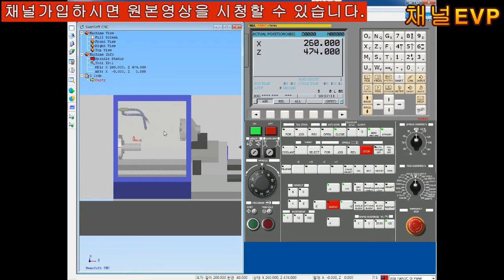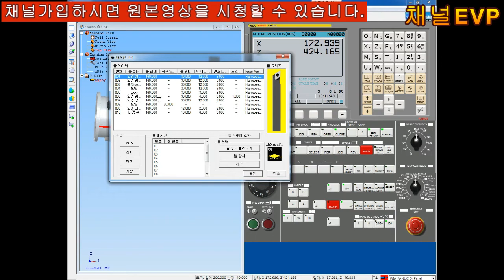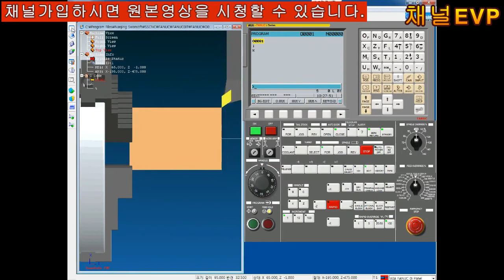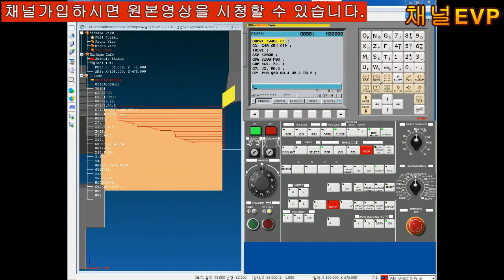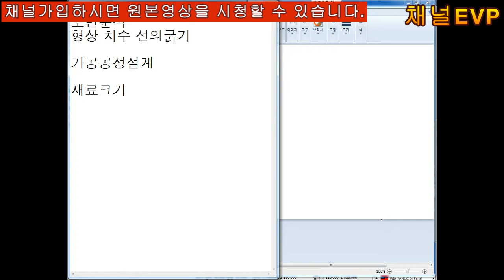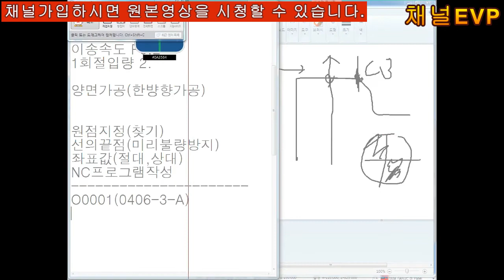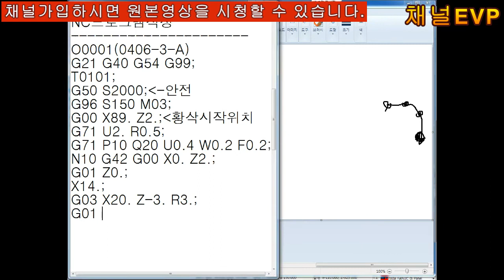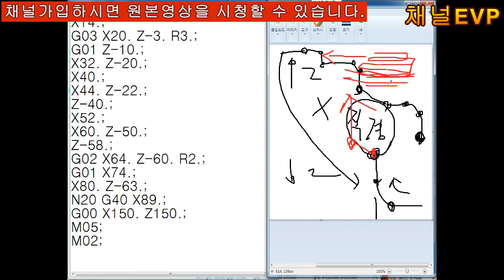CNC선반 CNC LATHE 18~19부 2019.3.23 공개용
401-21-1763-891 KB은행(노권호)